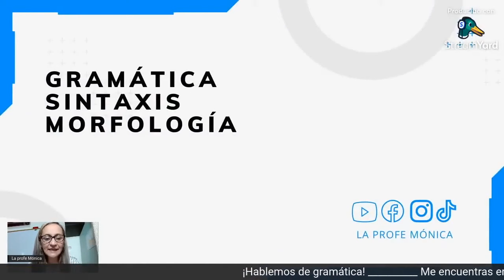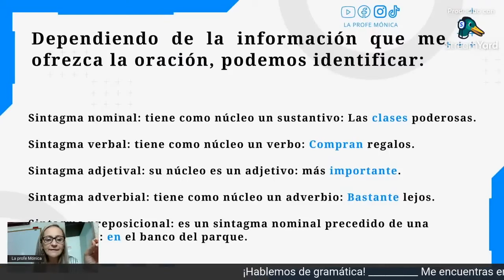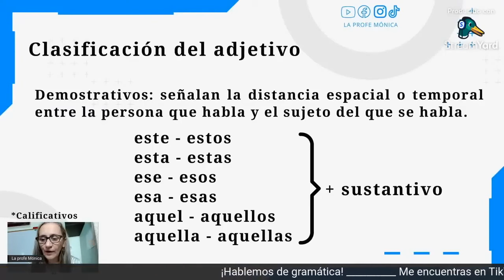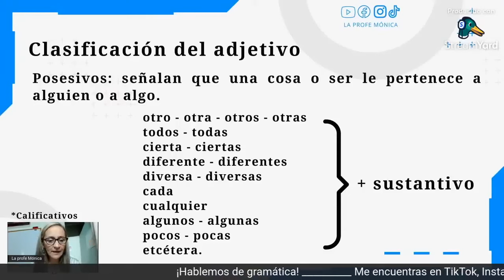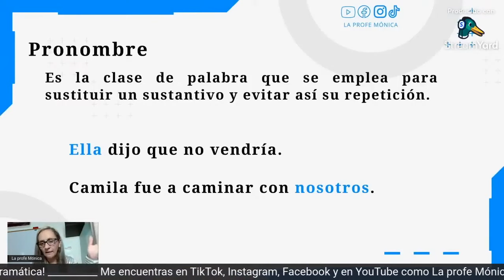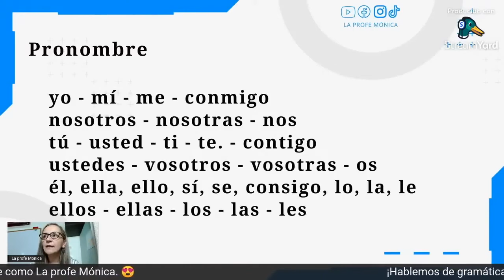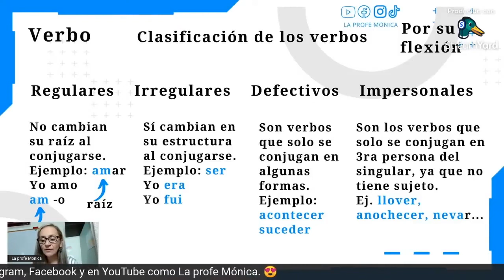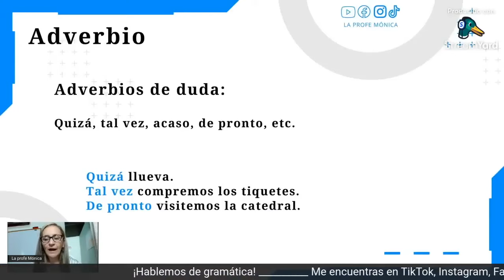Categorías gramaticales. Explicación completa sobre la gramática del español. La profe Mónica